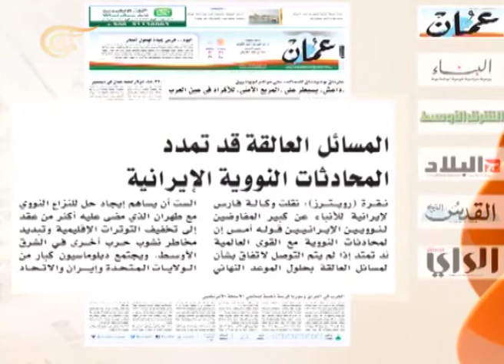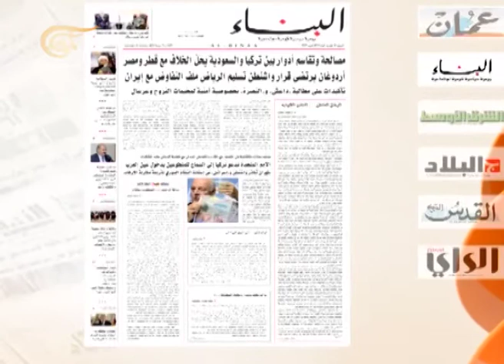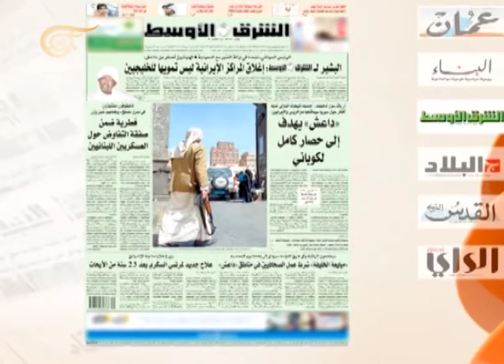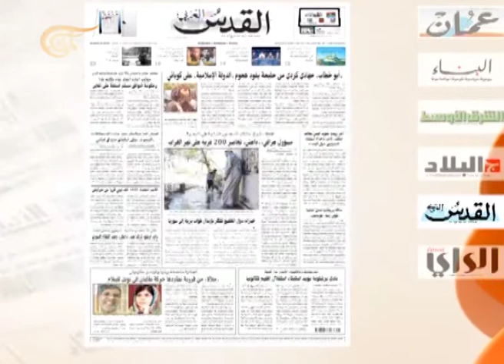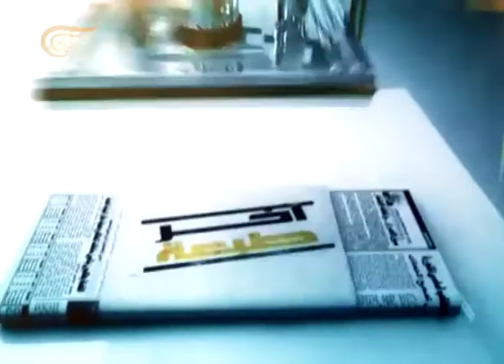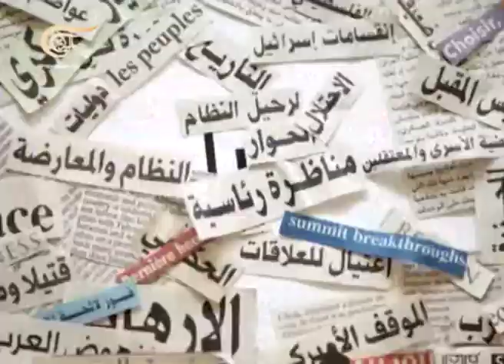آخر طبعة - زيد العيسى - باحث ومحلل سياسي - 2014-10-11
زيد العيسى - باحث ومحلل سياسي